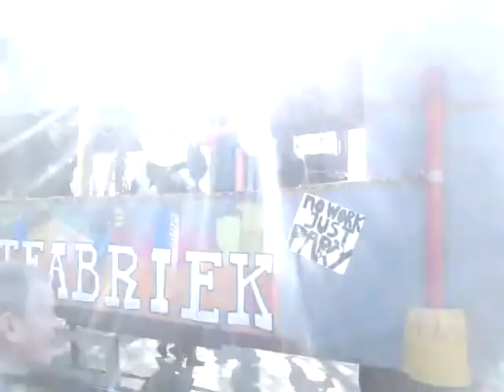End of Carnival in Holland - Kudelstaart 2.03.2014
Korowód na zakończenie karnawału w Holandii (Kudelstaart) 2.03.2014